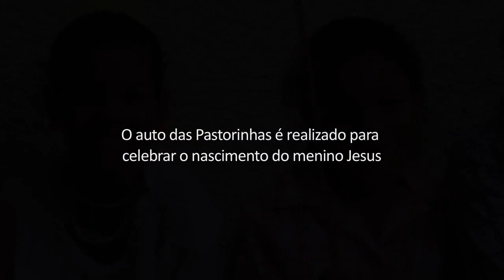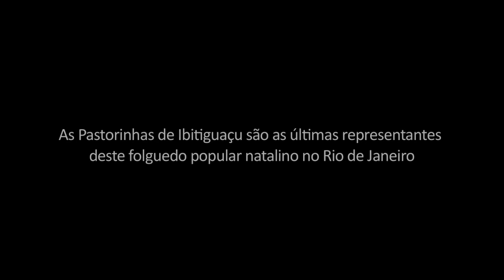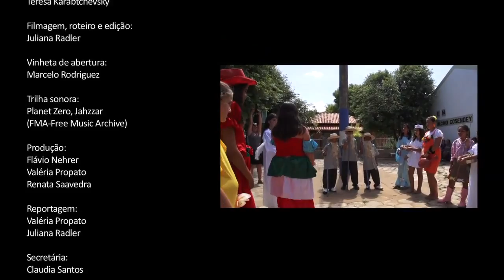SANTO ANTÔNIO DE PÁDUA AS PASTORINHAS RIO DE JANEIRO TV RIOTUR